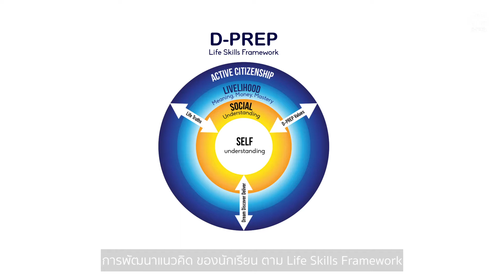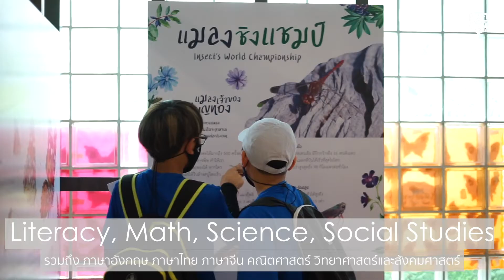Primary School Program | D-PREP International School